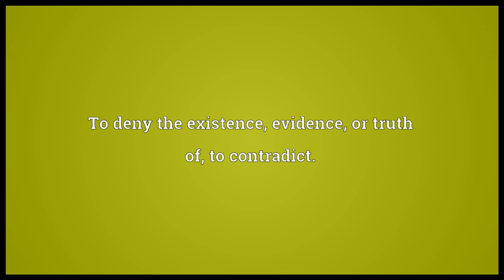Negate Meaning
Video shows what negate means. To deny the existence, evidence, or truth of; to contradict.. To nullify or cause to be ineffective.. To be negative; bring or cause negative results..  negate pronunciation. How to pronounce, definition by Wiktionary dictionary. negate meaning. Powered by MaryTTS